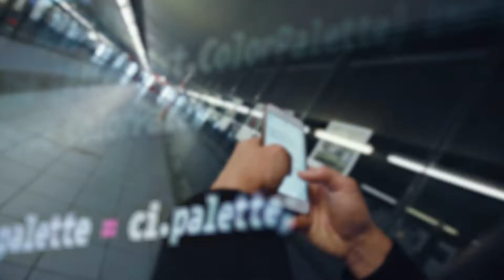The Australian Opportunity: Why Australia is the ideal place for fintech (15 second edit)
The Global Business and Talent Attraction Taskforce is pleased to announce the launch of an exciting international partnership with Bloomberg Media Studios.

FinTech is one of Australia’s most vibrant sectors for innovation and talent. We are showcasing Australia’s thriving FinTech sector to attract exceptional overseas talent and businesses to our shores.